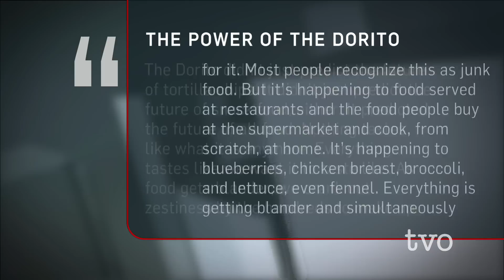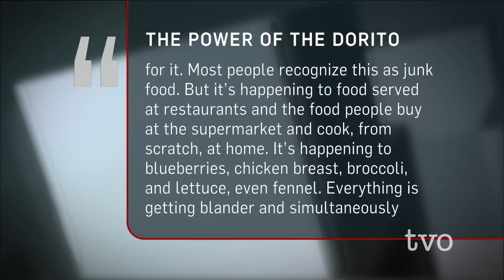Mark Schatzker: The Dorito Effect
Food journalist and author Mark Schatzker sits down with The Agenda in the Summer to discuss his book "The Dorito Effect:The Surprising New Truth About Food and Flavor," a look at how the food we eat today has gotten more flavourless and bland, resulting in manufactured flavouring of everything from chicken to tomatoes.